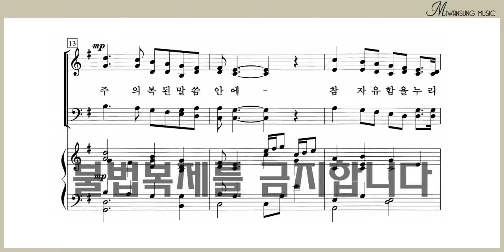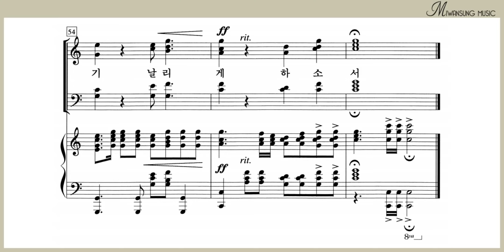아름다운 교회되게 하소서 / 영광의 찬양 4 BEST